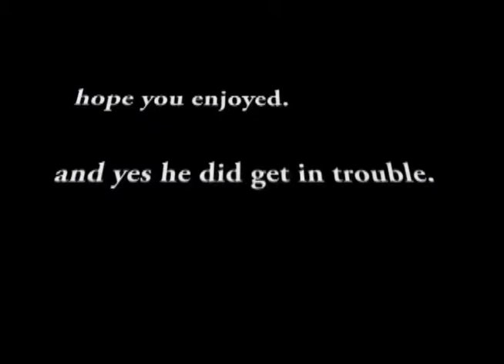4 year old saying cuss words. Hilarious!!!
little cousin cussing